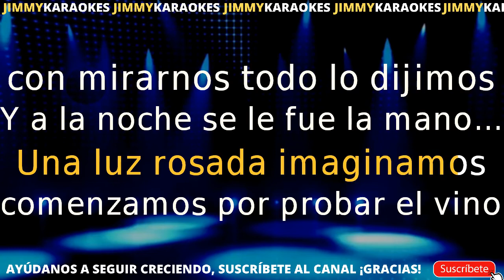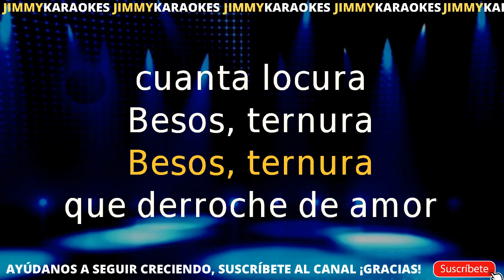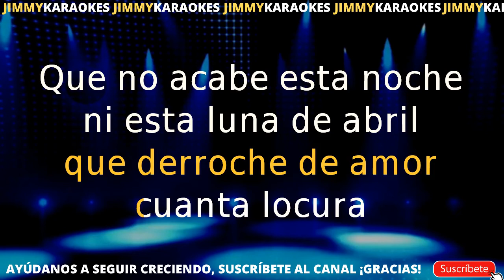Danzon Derroche KARAOKE